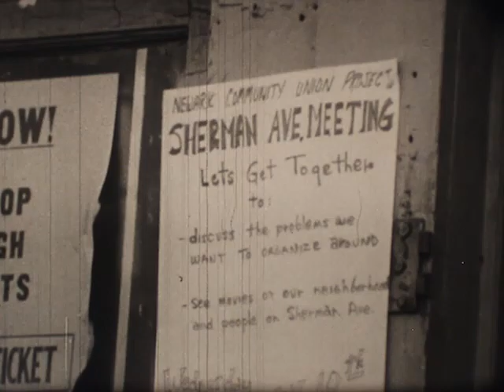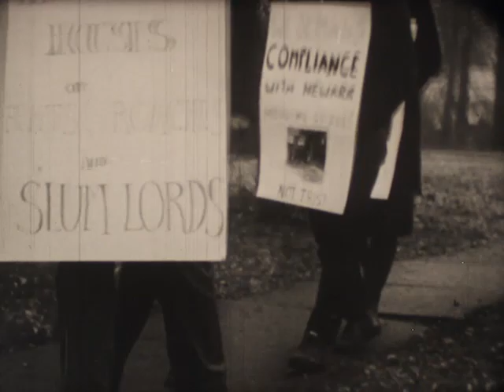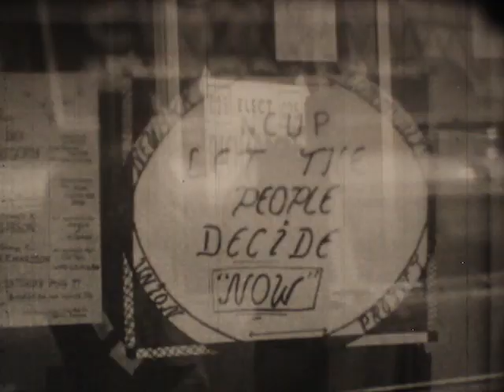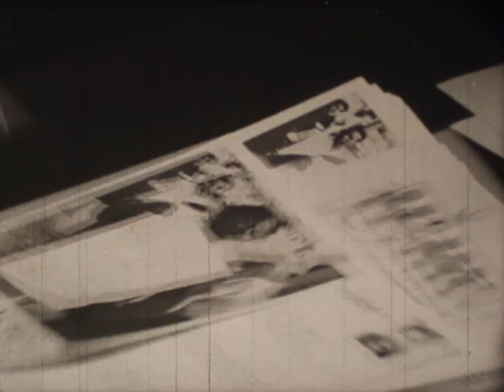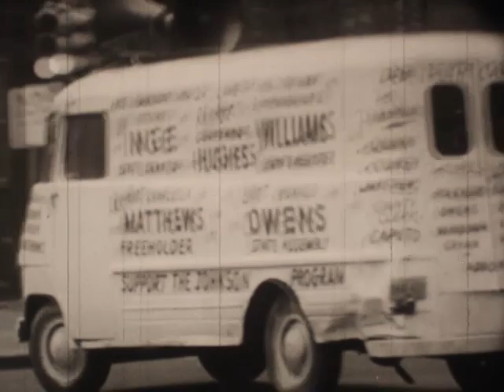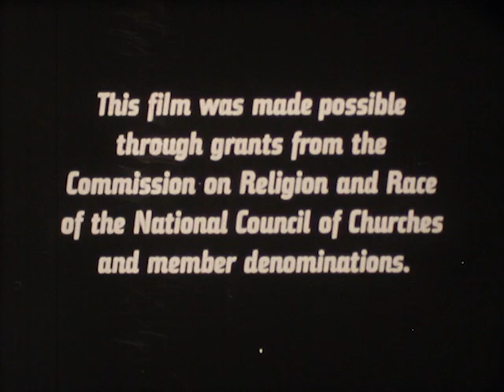"Troublemakers" Community organizing doc (16mm 1969)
Robert Machover/Norm Fruchter, 1969. TROUBLEMAKERS is a film about community organizing in an Newark, New Jersey ghetto. The film covers three months in the history of the Newark Community Union Project (NCUP).